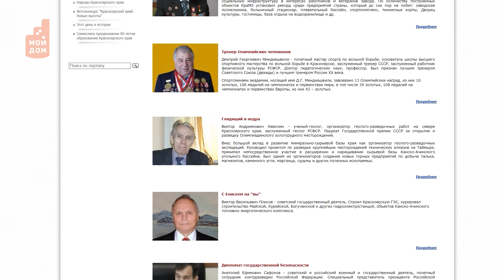Новый почётный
В Красноярском крае появился еще один «почетный гражданин». Давайте поздравим Юрия Чиханчина с этим знаменательным событием и вспомним все его достижения.